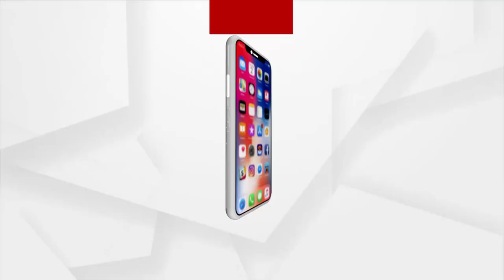ମୌଳିକ ସମସ୍ୟାକୁ ନେଇ ଅଭିଯୋଗ ପରେ ବି ଶୁଣୁନି ପ୍ରଶାସନ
କୋରାପୁଟ ଜିଲ୍ଲା ସୀମାନ୍ତରେ ଥିବା ବିଲାଇ ଝୋଲା ଗ୍ରାମ । କୋରାପୁଟ ଜିଲ୍ଲା ନନ୍ଦପୁର ବ୍ଲକ ର ଆନ୍ଦ୍ର ଓଡିଶା ସୀମାର ଶେଷ ମୁଣ୍ଡରେ ରହିଛି ଏହି ଗାଁ। ଗାଁ ରେ ପରିବାର ସଂଖ୍ୟା କହିଲେ 30 ରୁ ଅଧିକା ଏବଂ ଜନସଂଖ୍ୟା ପ୍ରାୟ ୧୫୦ ।କୋରାପୁଟ ସୀମାନ୍ତ ଗାଁରେ ରାସ୍ତା, ଆବାସ, ପାଣି ଭଳି ସମସ୍ୟାରୁ ବଞ୍ଚିତ ଲୋକେ । ଗାଁରେ ନାର୍ହି ଶିକ୍ଷା ବ୍ୟବସ୍ଥା । ବିପଦ ସଂକୁଳ ଅବସ୍ଥାରେ ଜୀବନ ଯାପନ କରୁଛନ୍ତି ଲୋକେ ।